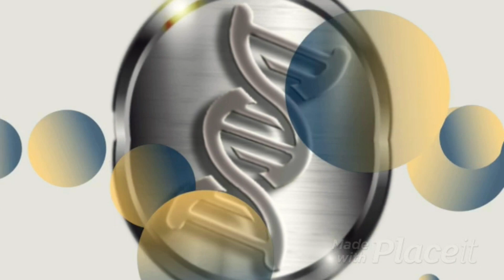✅ | COMO Viajar Para PARIS GASTANDO POUCO?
👉  Paris é o sonho de viagem de milhares de pessoas, que encanta por seu charme e a grande variedade de atrações. MAS É POSSÍVEL VIAJAR PARA PARIS GASTANDO POUCO?
Trazemos essa resposta para você neste vídeo, com várias dicas e informações sobre nossa primeira visita à Cidade Luz em um roteiro de 7 dias, entre visitas aos seus pontos turísticos principais e os lindos passeios que Paris oferece.
O nosso roteiro foi muito facilitado pelo uso dos serviços NAVIGO DÉCOUVERTE e PARIS MUSEUM PASS que, em comparação aos preços normais, acabaram representando uma economia de 49%!

00:00 Viajar para Paris Gastando Pouco
00:39 Roteiro de Viagem 7 Dias em Paris.
01:11 Navigo Découverte / Paris Museum Pass
01:43 Viagem de Trem para Paris
01:59 Gare de Lyon
02:14 Gare de L'Est
02:30 Bairros de Paris (arrondissements)
02:41 Transporte Público em Paris
03:11 Roteiro de Passeios em Paris
03:22 Passeio Palácio de Versalhes (Château de Versailles)
03:41 Museu do Louvre (le Musée du Louvre)
04:07 Museu D’Orsay (Musée D’Orsay)
04:31 Arco do Triunfo (Arc de Triomphe)
04:53 Torre Eiffel (Tour Eiffel)
05:19 Montmartre, charmoso bairro boêmio de Paris
05:44 Catedral de Notre-Dame (Cathédrale Notre Dame)
06:06 Passeio de barco pelo rio Sena (La Seine)
06:22 Onde fazer compras em Paris

👉  O VIA PRATEADA é um projeto de viagem criado pelo casal Geraldo e Maria Elena Carboni, que mostra os encantos de destinos do Brasil e do mundo. O conteúdo dos vídeos se baseiam- em INFORMAÇÃO, CULTURA, VIAGENS, ROTEIROS e SERVIÇOS.

🚨 LINKS IMPORTANTES 🚨

POLÍTICA DE COMENTÁRIOS DO CANAL:
1. Ao comentar você concorda e permite que o texto, nome de perfil e imagem de perfil, possam ser usados para ilustrar e compor conteúdo em vídeo e postagem aqui deste canal, sem custo ou ônus para o criador;
2. Comentários estão sujeitos à moderação do criador do canal e ao sistema automático do YouTube; Os comentários devem ser adequados ao assunto/tema do vídeos/canal. Comentários fora de contexto podem ser excluídos;
3. Estas regras são retroativas e se aplicam a todo o canal, em qualquer vídeo que tenha comentários públicos.
4. Se o comentário for excluído (pelo perfil que comentou ou pelo administrador do canal), mas já tiver sido usado e exibido em algum vídeo do canal, o conteúdo em vídeo NÃO será excluído.